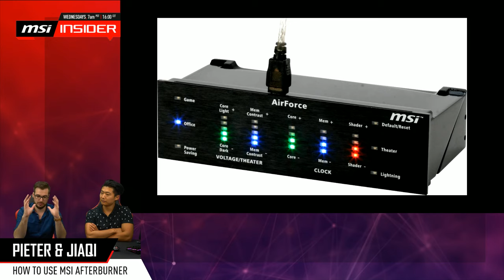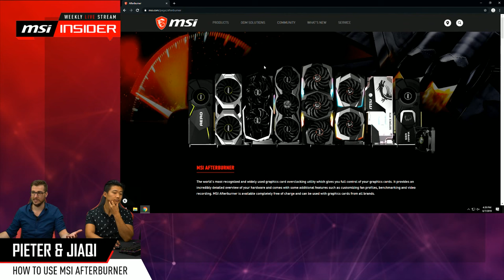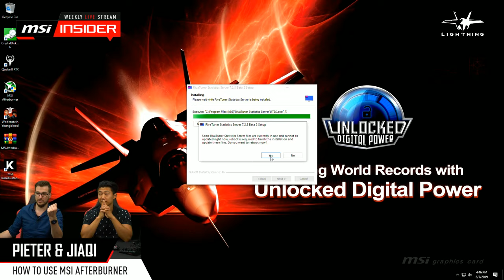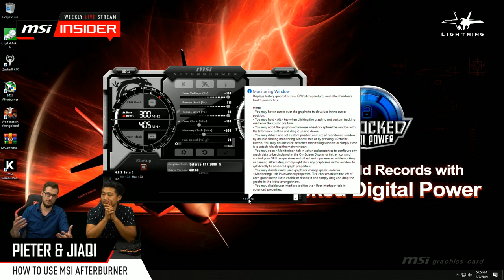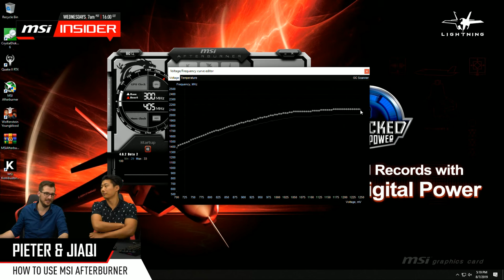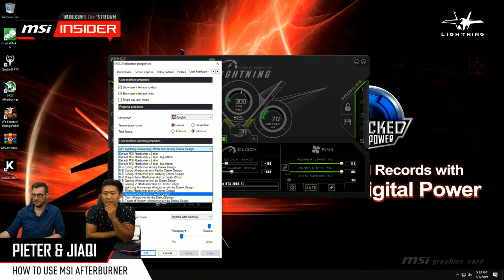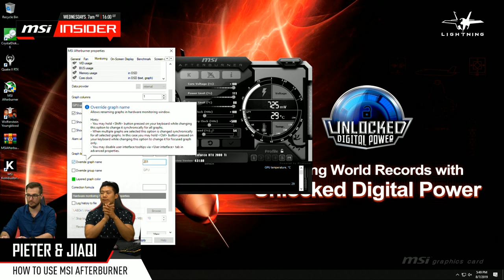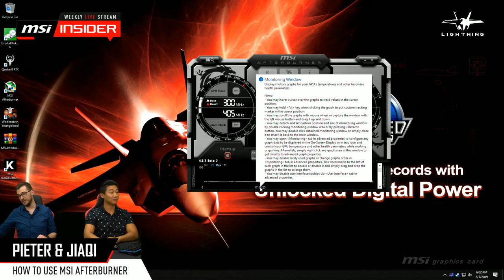How to use MSI Afterburner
MSI Afterburner has been the best graphics card overclocking software for 10 years now. Join the MSI Insiders as they show you how to get the most out of this great tool and how it all started.